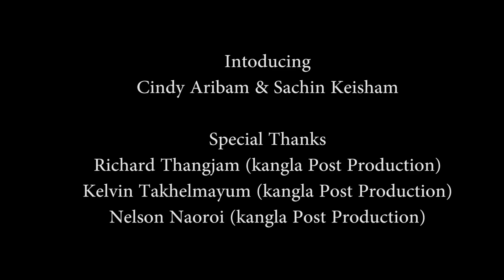The Cajon Diaries episode 9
Introducing Cindy Aribam and Sachin Keisam for the first time. We are really excited to release our 9th episode with their original song '' Lover Boy Blues.'' hope everyone will enjoy their way of blues. Cheers !